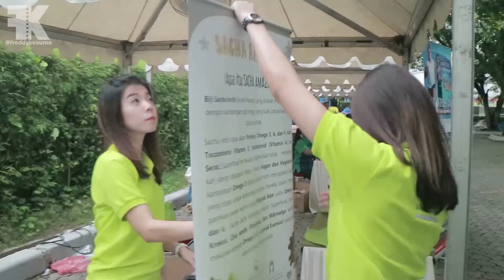FAMILY CHARITY RUN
Di VLOG kali ini Freddy K akan melaporkan suasana event dari FAMILY CHARITY RUN dimana peserta harus menyelesaikan lari 7 KM,

Gimana keseruan VLOG kali ini ? Keep On Watching

▷ PENYELENGGARA : FAMILY FITNESS

▷ THE TEAM